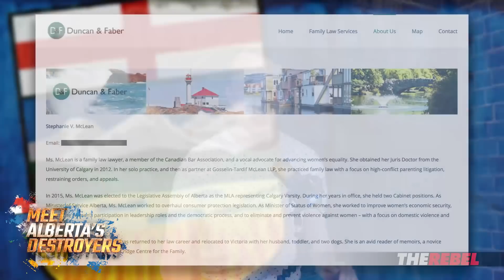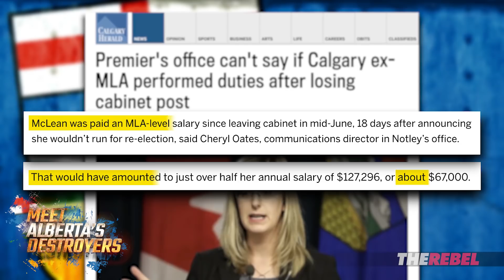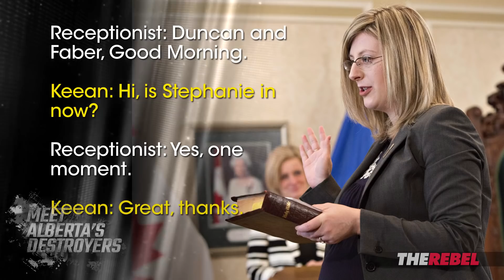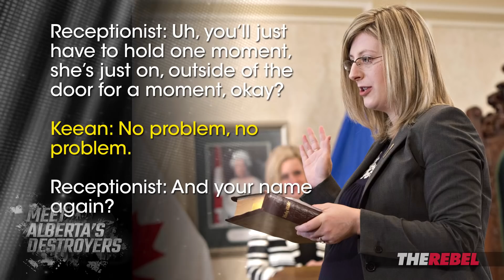NDP MLA panics when questioned about unproven "illness" | Keean Bexte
Keean Bexte of The Rebel.media reports on Alberta NDP MLA Stephanie McLean's response to questions about her unproven "illness or injury".